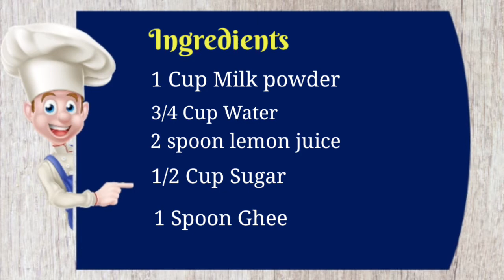Diwali special sweet Kalakand//Kalakand recipe in Tamil//simple sweet recipe//milk powder recipe